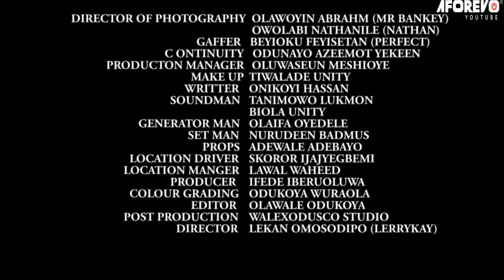Impregation (Egun) - Nigerian Yoruba Movie Starring Jumoke Odetola | Mustapha Sholagbade | Lekan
Impregation (Egun)